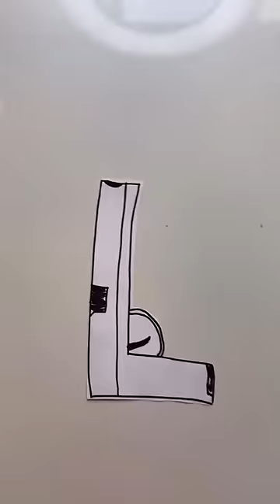Weapon Safety With Civilians Vs Veterans.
Have you ever seen a civilian talk about weapon safety like this?

Address:
Nikko Ortiz